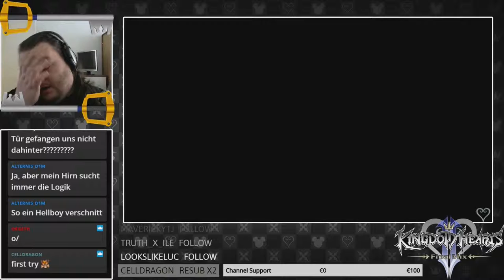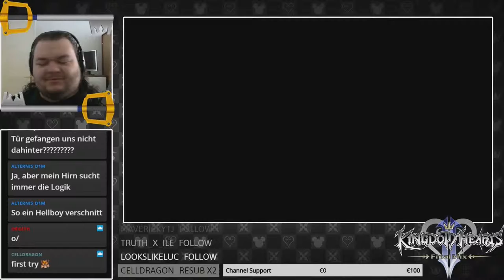Let's Play Kingdom Hearts II Final Mix - Part 61 - Fake-Geschenke? [Stream][Deutsch/German]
Die drei Rotzlöffel waren offensichtlich nicht diejenigen, die die Weihnachtsgeschenke gestohlen haben... dann wollen wir dem wahren Dieb doch eine Falle stellen und falsche Geschenke bereitstellen. Sobald er sich daran vergreifen will, schlagen wir zu!

~~Kingdom Hearts HD 2.5 ReMix kaufen~~